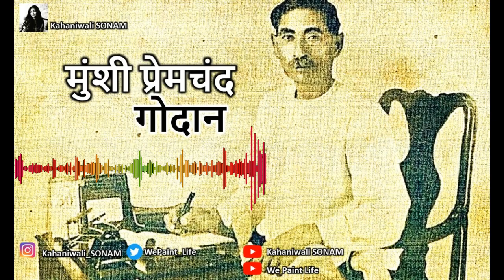MunshiPremchand Ki GODAN PART14 मुंशीप्रेमचंद का उपन्यास गोदान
Godaan (Hindi: गोदान, gōdān, lit. It was first published in 1936 and is considered one of the greatest Hindi novels of modern Indian literature.
1.The novel has several themes:
2.Problems due to caste segregation
3.Exploitation of the lower class
4.Exploitation of Women
5.Interpersonal relationships, Love, and marriage
6.Political scenario of the period

According to Indian laws, heir/heirs of a book can claim copyright and royalty for 60 years after the author’s death.

Always TRUST YOUR INNER ARTIST
SONAM